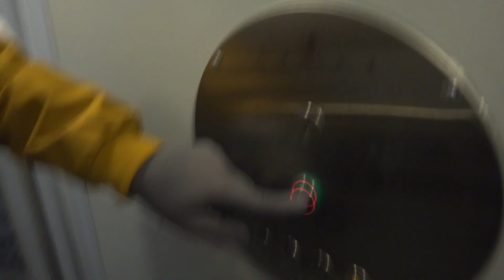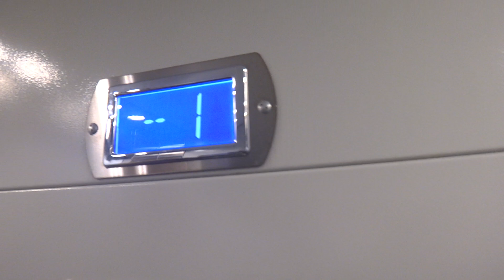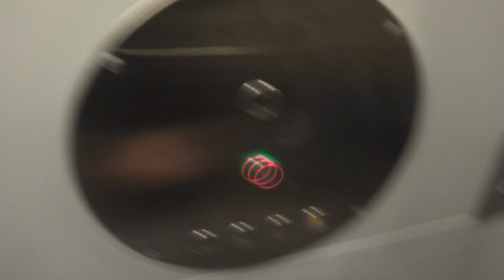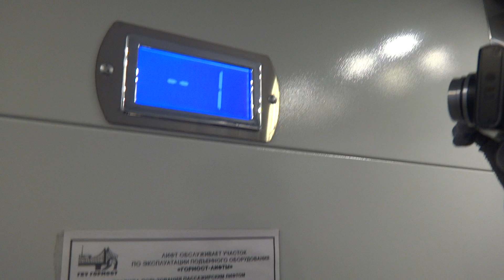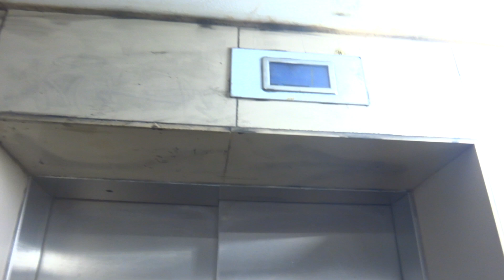Лифты КМЗ Протоны в подземном переходе Симферопольское шоссе (Щербинка)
Рядом с ул. 40 лет Октября, рядом с домом № 14, 15/1
Автобусная остановка: Поворот на Милицейский посёлок
Снято 2 лифта из 3, третий увы не работал:(
P.S. Ссылка на третий лифт: